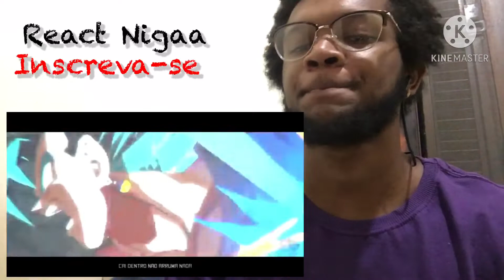React Tipo Vegetto Ft. PTK (Dragon Ball) | Style Trap | Prod. Sidney Scaccio | MHRAP